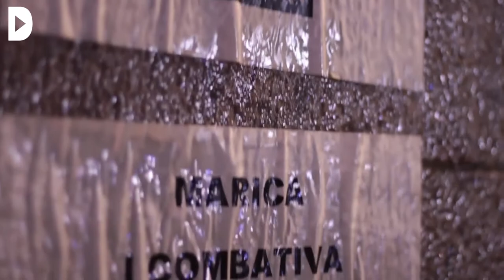Prendre els carrers per arraconar la LGBTI-fòbia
Redacció: Víctpr Yustres

Audiovisuals: Marta Pérez
Col·lectius LGBTI reclamen més organització i apoderament per combatre les agressions homòfobes i transòfobes en una manifestació nocturna als carrers del Raval de Barcelona la vetlla del 17 de maig, dia mundial contra l’homofòbia i la transfòbia